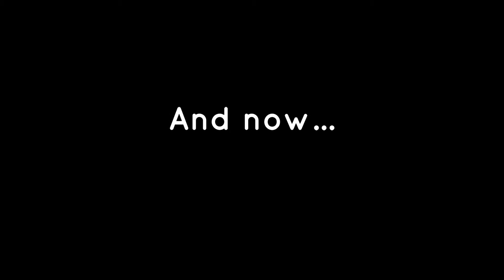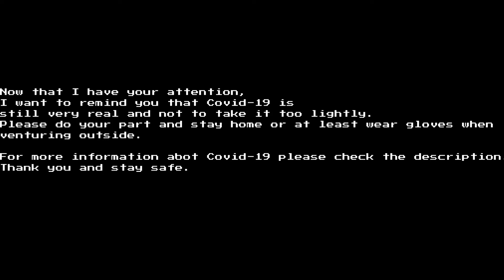Best of warframe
Jean Jaque Perry:
- BRazillian Flower
-Mexican Cactus
-Pasttime music

Daft Punk: Tron legacy ost: -Outlands

Get wilden: -Craft party